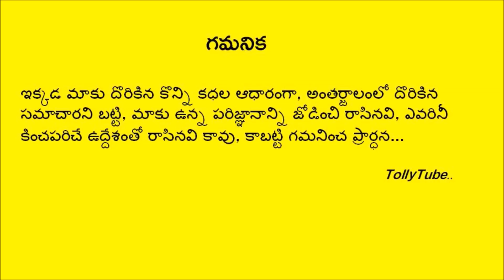పెళ్లి చేసుకోవాలని ఉదయం అనుకోని..మద్యాహ్నం తాళి కట్టేసిన టాలీవుడ్ స్టార్ కమెడియన్ ఎవరో తెలుస్తే షాక్